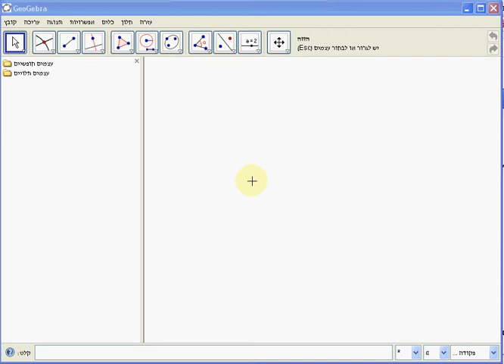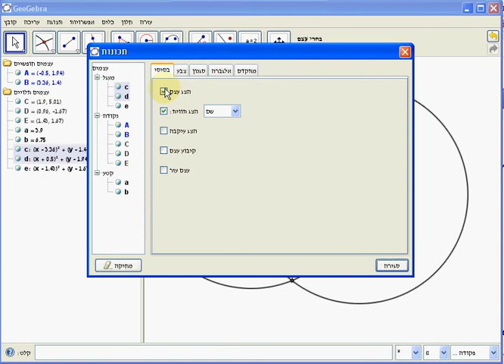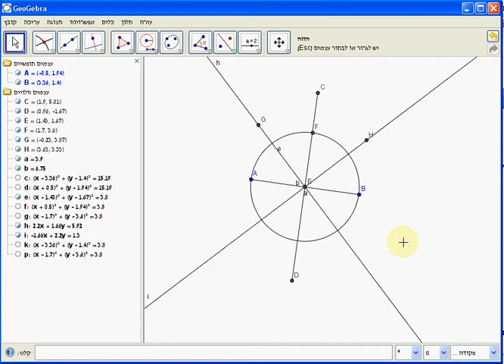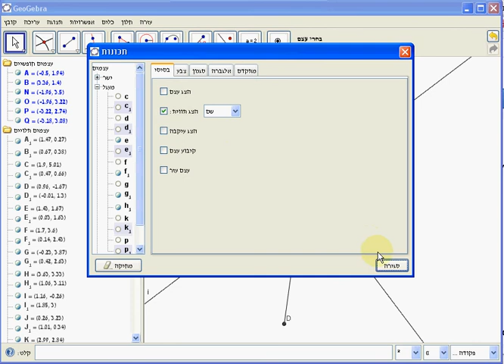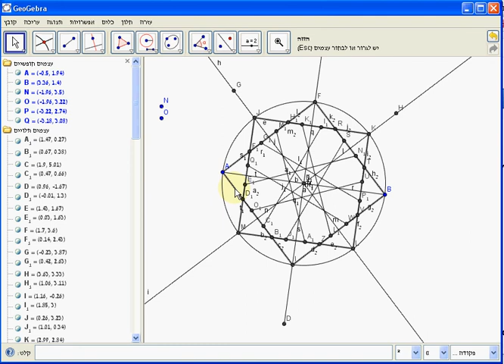ornament1.avi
בניית האורנמנט האיסלמי הראשון בעזרת סרגל ומחוגה